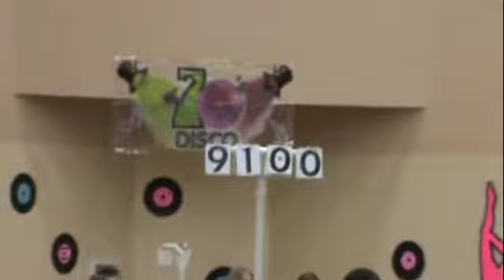Rock n Roll Floor